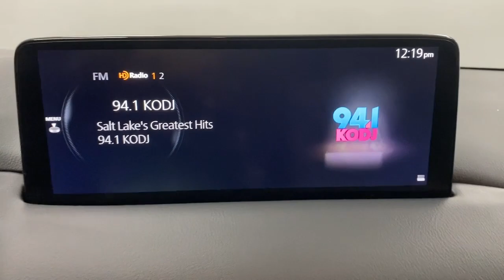2022 Mazda CX-5 Bountiful, Woods Cross, North Salt Lake, Farmington, Kayesville C18863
Deep Crystal Blue Mica Used 2022 Mazda CX-5 2.5 S Premium Plus Package available in 2815 S. Main Street, Bountiful, Utah at Bountiful Mazda. Servicing the Bountiful, Woods Cross, North Salt Lake, Farmington, Kayesville, UT area.
2022 Mazda CX-5 2.5 S Premium Plus Package - Stock#: C18863

Bountiful Mazda
2815 S MAIN ST

2022 Mazda CX-5 2.5 S Premium Plus Package Deep Crystal Blue Mica AWD SKYACTIV 2.5L 4-Cylinder DOHC 16V 6-Speed AutomaticbrbrMazda Certified Pre-Owned Certified 10 Speakers 4.624 Axle Ratio 4-Wheel Disc Brakes ABS brakes Air Conditioning Alloy wheels All-Weather Floor Mats AM/FM radio: SiriusXM AppLink/Apple CarPlay and Android Auto Auto High-beam Headlights Auto-dimming Rear-View mirror Automatic temperature control Brake assist Bumpers: body-color Delay-off headlights Driver door bin Driver vanity mirror Dual front impact airbags Dual front side impact airbags E911 Automatic Emergency Notification Electronic Stability Control Emergency communication system: MAZDA CONNECT Exterior Parking Camera Rear Four wheel independent suspension Front anti-roll bar Front Bucket Seats Front Center Armrest w/Storage Front dual zone A/C Front reading lights Fully automatic headlights Garage door transmitter: HomeLink Heads-Up Display Heated door mirrors Heated front seats Heated rear seats Heated steering wheel Heated/Ventilated Front Bucket Seats Illuminated entry Infotainment System Voice Command Leather Seat Trim Leather Shift Knob Low tire pressure warning Memory seat Multifunction Commander Control Occupant sensing airbag Outside temperature display Overhead airbag Overhead console Pandora Panic alarm Passenger door bin Passenger vanity mirror Power door mirrors Power driver seat Power Liftgate Power moonroof Power passenger seat Power steering Power windows Premium audio system: Bose Radio Broadcast Data System Program Information Radio data system Radio: AM/FM/HD Audio System Rain sensing wipers Rear anti-roll bar Rear reading lights Rear seat center armrest Rear window defroster Rear window wiper Remote keyless entry SMS Text Msg Audio Delivery & Reply Speed control Speed-sensing steering Split folding rear seat Spoiler Steering wheel mounted audio controls Tachometer Telescoping steering wheel Tilt steering wheel Traction control Trip computer Turn signal indicator mirrors Variably intermittent wipers Ventilated front seats Wheels: 19 x 7J Aluminum Alloy.brbrCertified. Mazda Certified Pre-Owned Details:brbr  * Limited Warranty: 12 Month/12000 Mile (whichever comes first) after new car warranty expires or from certified purchase datebr  * Roadside Assistancebr  * Includes Autocheck Vehicle History Report with 3 Year Buyback Protection. 3 month SiriusXM trial subscription.br * Warranty Deductible: $0br * Powertrain Limited Warranty: 84 Month/100000 Mile (whichever comes first) from original in-service datebr * Transferable Warrantybr * Vehicle Historybr * 160 Point InspectionbrbrbrCALL OUR SALES DEPARTMENT TODAY FOR MORE DETAILS AND TO MAKE SURE THE VEHICLE IS STILL AVAILABLE.